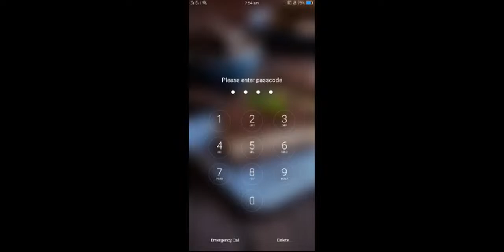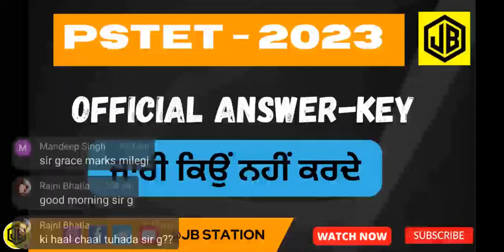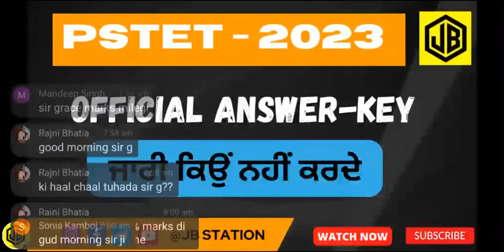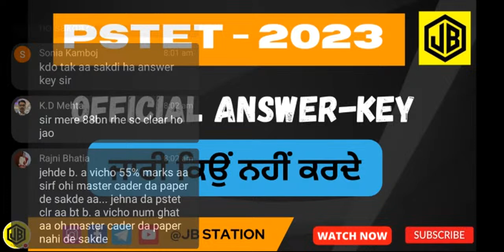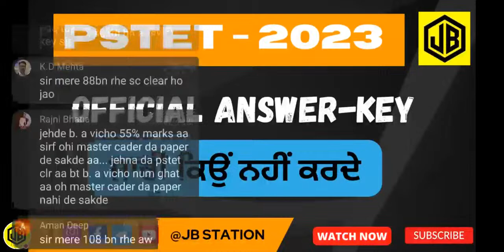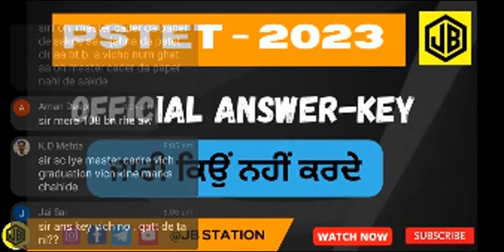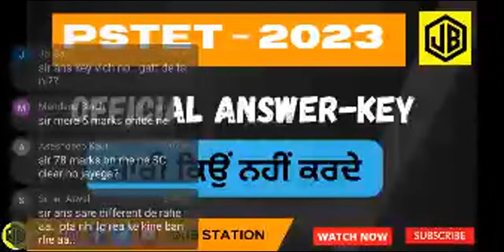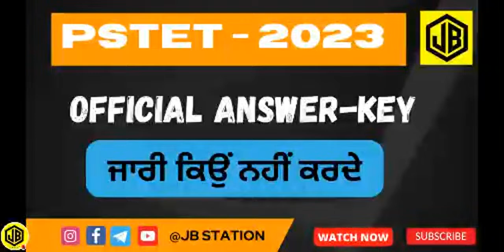PSTET 2023 WHY NOT RELEASE FINAL ANSWER-KEY